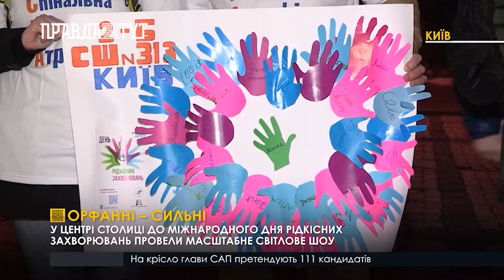День рідкісних захворювань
Хвороба маленького Ярослава є орфанною, тобто зустрічається дуже рідко. Наприкінці лютого у всьому світі відзначають день рідкісних захворювань. Найбільші міста планети підсвічують визначні пам’ятки архітектури, аби привернути увагу людей і держав до орфанних захворювань. До акції доєдналась і Україна. Організатори засвітили пам’ятник на Михайлівській площі. Незважаючи на те, що захворювання рідкісні, якщо зібрати орфанних хворих в Україні, то утвориться величезне місто-мільйонник. Кожен п’ятий пацієнт в Україні має рідкісне захворювання.
 У цілому світі медикам важко підібрати потрібні ліки для таких хворих, наразі тільки 20% орфанних захворювань можуть піддаватися лікуванню. Проте коштує воно дуже дорого і має тривати безперервно усе життя. В Україні пацієнти та громадські організації поки тільки добиваються того, щоб деякі з рідкісних захворювань зареєстрували і була можливість принаймні придбати препарати. Підтримка держави – наразі єдиний шанс для родин органних. У МОЗі зареєстровано 16 програм, через які лікуються понад 4 тисячі дітей. Проте цього недостатньо.